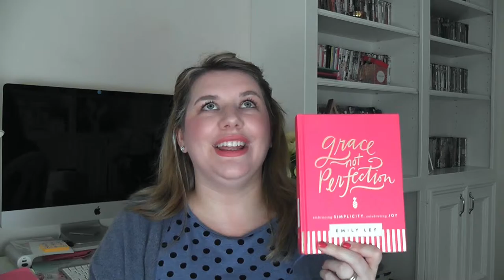November Faves 2016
Here are my November Faves, full of exciting lifestyle items. Might have a few Christmas ideas to. Anything you think I should try? TLL x